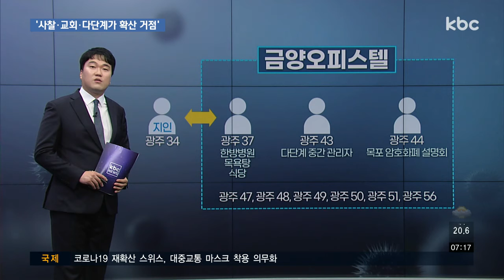사찰ㆍ다단계ㆍ교회 모인 사람들 어떻게 전파됐나?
이처럼 감염이 속출하고 있는 광주 지역은 사찰과 교회, 다단계 사무실 등 몇몇 거점을 중심으로 빠르게 확산하고 있는 상황입니다.

주요 장소와 확진자들의 동선을 통해 감염 전파 양상을 김재현 기자가 분석합니다.